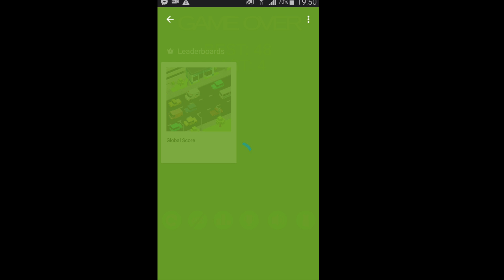Road,Rage&Gasoline GESource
Road,Rage and Gasoline is a new game by Game-era inc.